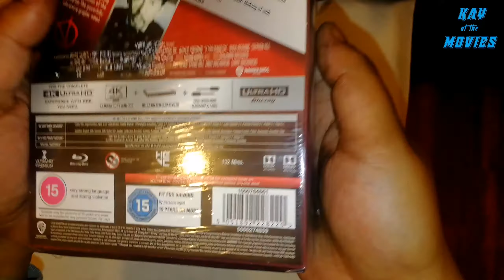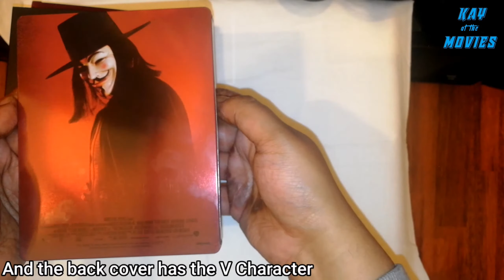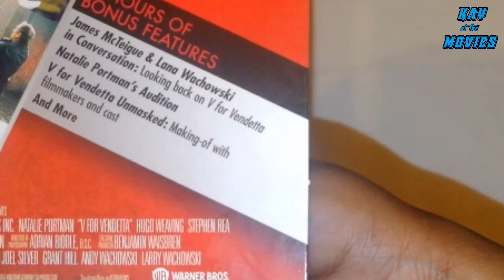V FOR VENDETTA : Titans Of Cult 4k Blu-ray Steelbook Unboxing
Unboxing of the new V For Vendetta: Titans Of Cult 4K UHD and Blu-ray Steelbook.

Starring: Natalie Portman, Hugo Weaving, John Hurt.
Directed by: James McTeigue.
Screenplay by: The Wachowski Brothers.
Produced by: Joel Silver.

2020 Warner Bros. Studios